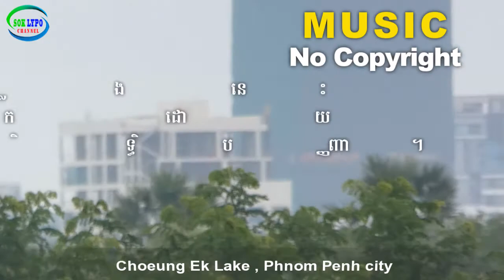Choeung Ek Lake, Phnom Penh city l Music: Borderless l Music No copyright l Free Background Music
ទស្សនា Videos ជាច្រើនទៀត សូមចុច 100% Free Background Music For Youtube Videos No Copyright Download for content creators // The most popular no copyright background music which you can use in your youtube videos.

អ្នកអាច Download យកបទភ្លេង ក្នុងវីដេអូនេះទៅប្រើក្នុងវីដេអូ របស់អ្នកបាន ដោយមិនជាប់កម្មសិទ្ទបញ្ញា​(No copyright)។

Although it's not my own music, it's an easy way to help a new YouTuber who wants to get favorite music with no copyright that I selected from YouTube Audio Library.